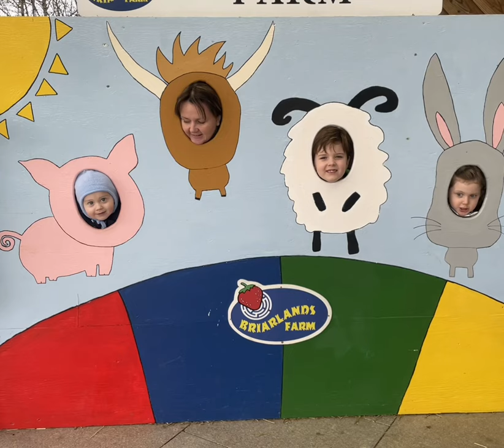Fintry 2023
Bradley Jude Leanna Hugo
Caravan
Fintry